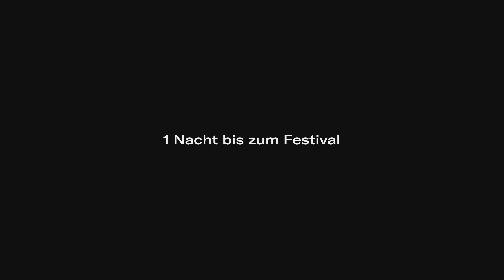appletree garden 2022 | Aftermovie 2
Kommt mit in den appletree garden und seht, wie hier jeden Sommer unser kleines Paradies entsteht! Danke an alle, die dazu beitragen – ihr bringt den Garten zum Blühen. ♥ Wir sehen uns wieder – beim appletree garden 2023!

FILM:
Konrad Laukat & Liam Stenner

FOTO:
Anna Wyszomierska